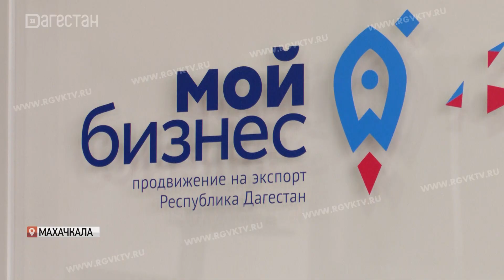Потенциал дагестанских предпринимателей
Дагестанские предприниматели малых и средних компаний имеют хороший потенциал для продажи своего товара за границей. Кроме того, весь процесс от заполнения декларации до юридических соглашений готов взять на себя  Российский экспортный центр.